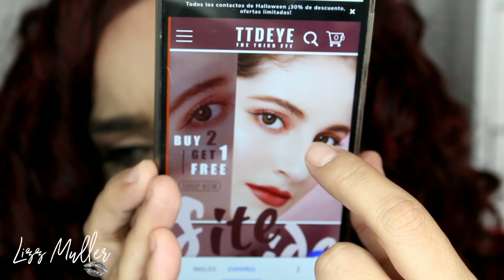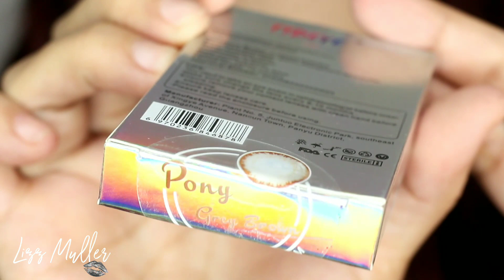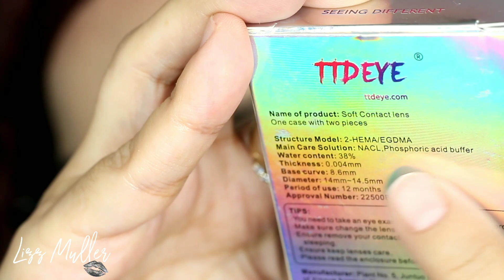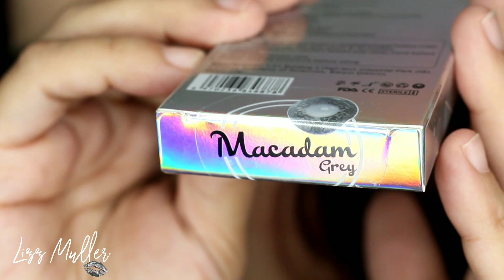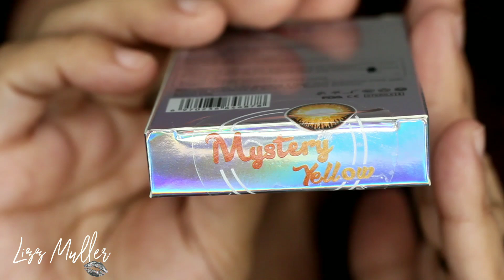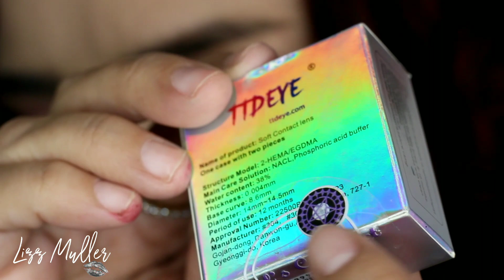Ttdeye PUPILENTES DIFERENTES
Les comparto esta informacion de pupilentes diferentes a varios que he utilizado en referenia estilos y colores espero le sirva

utiliza el siguiente link y no olvides poner el